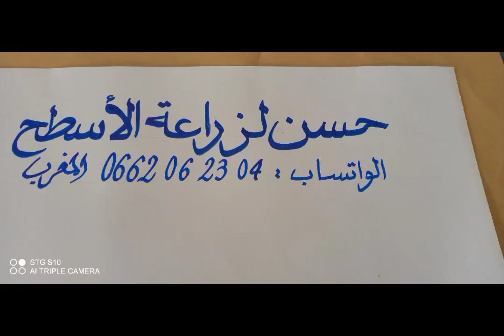كيفية استخدام سماد الدواجن والطيور في الزراعة المنزلية.حملة توصيل .100k مستمرة.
شرح طريقة استخدام سماد الطيور في الزراعة المنزلية.
أقوى سماد عضوي.
موعد التسميد
رابط الفيديو اقوى سماد عضوي روث معز.